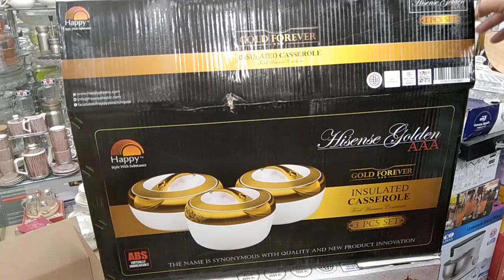Hamza crockery and electronics 03329199252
Hamza crockery and electronics shop no 2 3 oromchi plaza basmint Chaina market Rawalpindi all kind of crockery and electronics whole sale price 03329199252